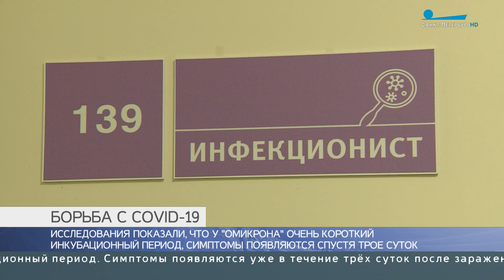Главные новости Петербурга / 30 января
«Омикрон» зафиксирован в 82 регионах страны. Об этом сообщили в Оперштабе по борьбе с новой коронавирусной инфекцией.

В Петербурге продолжают вспоминать одну из важнейших дат в истории города. Сегодня почтить память погибших в блокадные дни на Пискаревское мемориальное кладбище приехал секретарь совета безопасности России Николай Патрушев.

Более пяти тысяч участников собрал ежегодный марафон «Дорога жизни». Забег, посвященный освобождению Ленинграда от фашистской блокады, прошел в 53 раз.

Незадачливый сантехник Афанасий, предприимчивый Жорж Милославский, вдумчивый Спартак Иванович. Таким мы запомним Леонида Куравлева. Народный артист России ушел из жизни сегодня после тяжелой болезни, ему было 85.

Атлантический циклон «Надя» принес в Петербург «желтый» уровень опасности и снегопад. Обильные осадки продолжатся весь день.